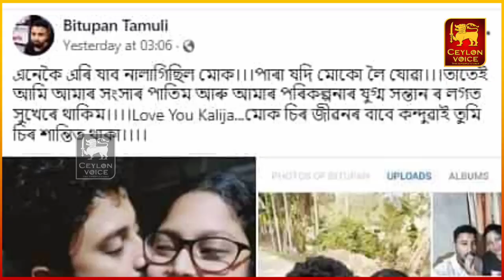கண்ணீருடன் வைரலாகும் இளம் ஜோடியின் திருமணம் | விசேட செய்தி | true love india | Breaking News tamil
சடலாமாக கிடந்த காதலி மாலை மாற்றி இளம் ஜோடி வைரல் திருமணம் | விசேட செய்தி | Ceylon voice | Breaking